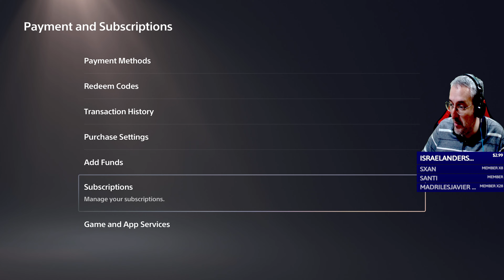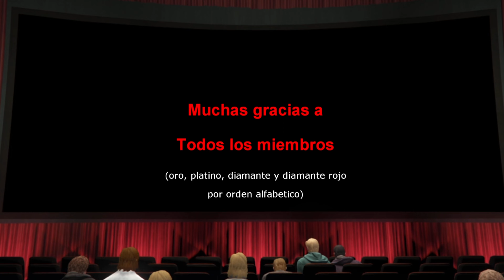TENES QUE SABER ESTO DE GTA+ YA (CUANDO ACTIVAR Y COMO DESACTIVAR DE FORMA SEGURA)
Hoy te voy a mostrar al detalle en qué momento es mejor activar el GTA+ para que con 1 solo pagar tener 2 meses de forma legal y cómo hacer para desactivarlo para que no te cobren de mas. Dale al like si te gustó.

Muchas gracias a Ignaxio07 por la miniatura!

Donacion Directa MercadoPago: CVU 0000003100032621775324